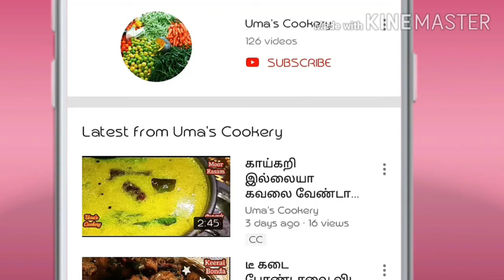ஹோட்டல் சுவையில் பருப்பு உருண்டை மோர் குழம்பு இது போல செஞ்சுப் பாருங்க/Paruppu Urundai Mor kulambu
How to Make Paruupu Urundai Mor Kulambu in tamil

Ingredients for paruppu urandai

Crystal salt                        01 spn
Lemon                                 01 spn
Palagara soda                   ¼ spn
Asafoetida                           01 spn

Ingredients for Moor Kulambu